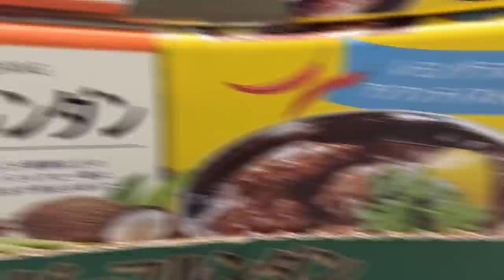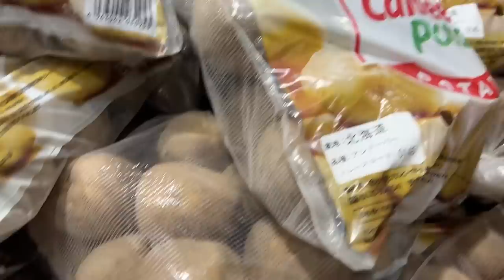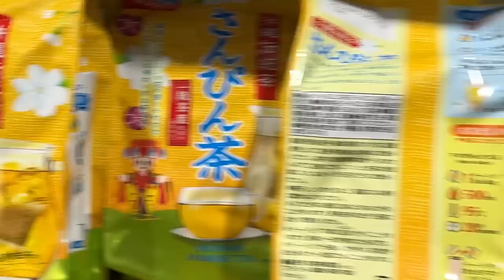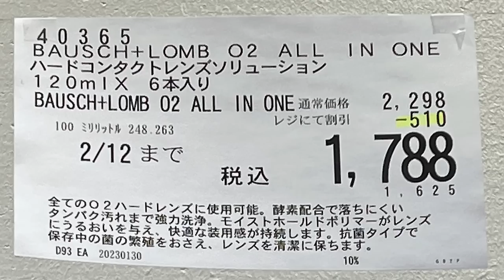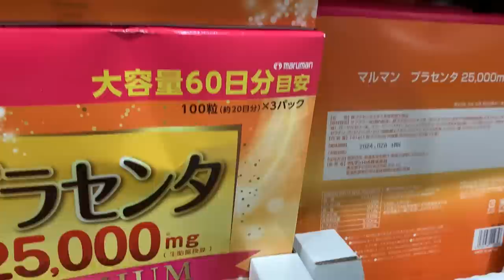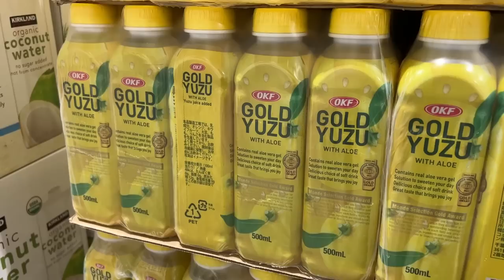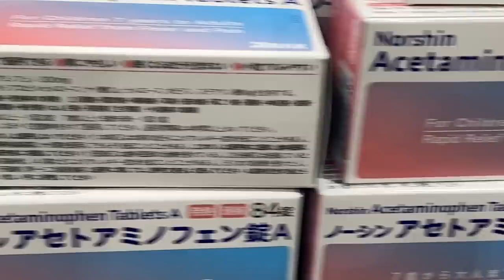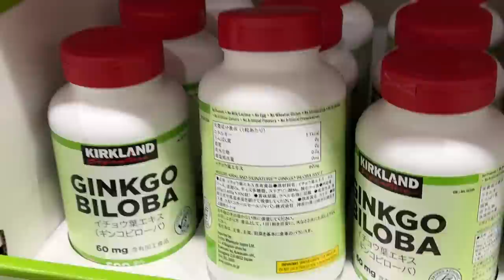【コストコセール情報】02月1週目-週末-前編 食品 生活用品 パン 肉 お菓子 ヘルシー おすすめ 最新 アマゾン 価格比較